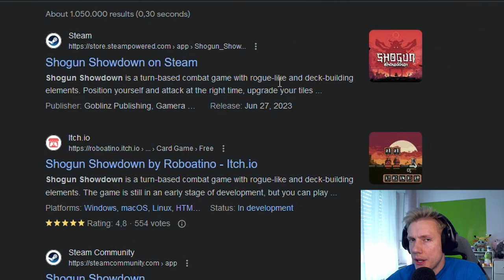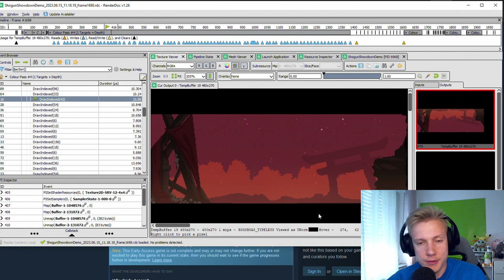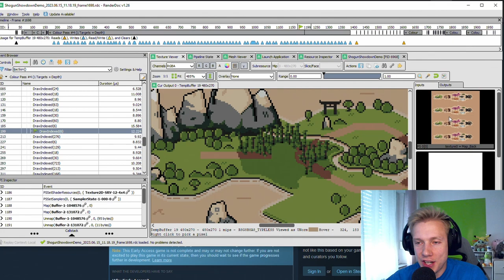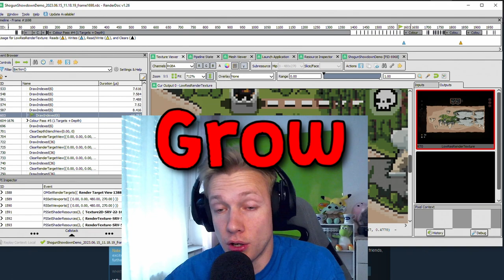How to render this Map (Mario Like World Map)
I found this Game Shogun Showdown on Steam and got really excited about the map. It reminded me about the old Mario Game on SNES. And so I had to check out how he did it.